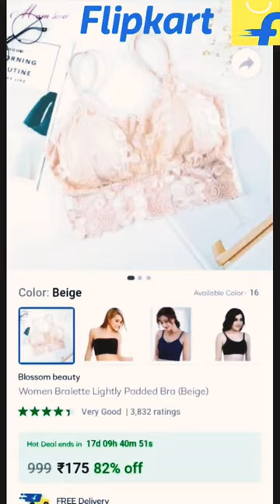Flipkart Lightly Padded Bra Review ❤️| Women's Bra Haul